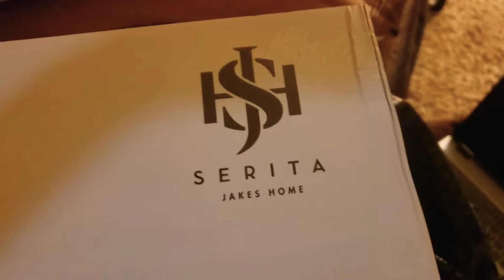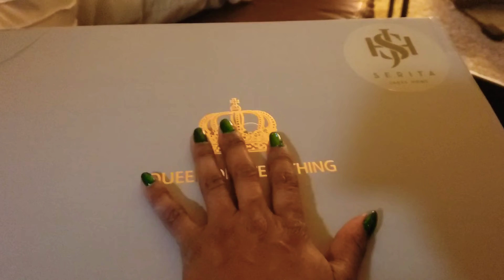Season Greeting 🌲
Life journey experience that are treasured... the moment are special and all so precious 🥰

My son Rodney Troy Westerfield Jr is home from jail, Naomi & Twins Raina and Riley dad... 🥰 Thank you  Lord for keeping him safe🙏🏾

Don The Slayer/ YouTube Channel
His Channel is heavy metal break downs.
my son/ AKA Donta The Great💯🥰🙏🏾

Is metal music evil question I get🤔 some of it. As in any other music 🥰💯👏🏾

If anyone has a problem with the system putting up thumbnails for you? I 've changed mine to what I want as a thumbnail and it will not post. System finds a totally unattractive picture, Image of me to show my viewers as to discourage them from watching  or to mock me...

What ever the reason GODISGOOD AND THANK YOU FOR LETTING ME KNOW I'M LOVELY ENOUGH FOR YOU TO TAKE OUT THE TIME TO FIND THE WORSE IMAGES OF ME AND MY LOVE ONCES...

PS MAY GOD GIVE YOU A DOUBLE PORTION OF WHAT EVER YOU GIVE OUT!